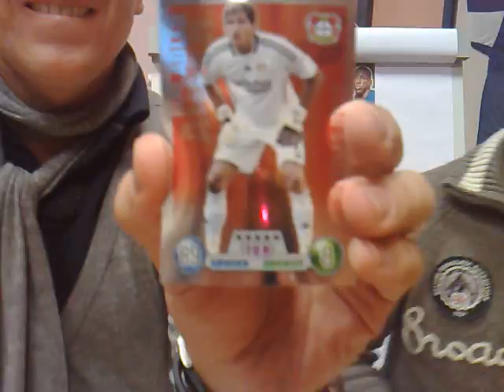0. Folge BRAVO Sport Web TV